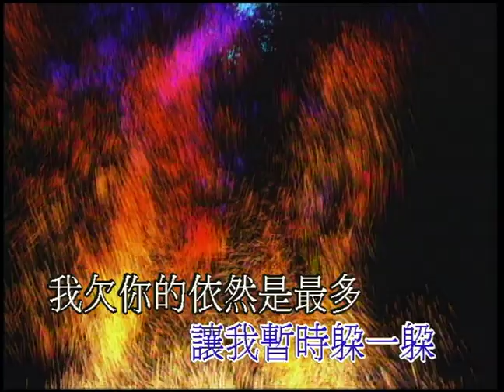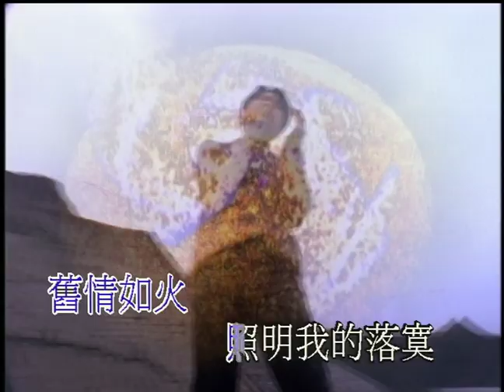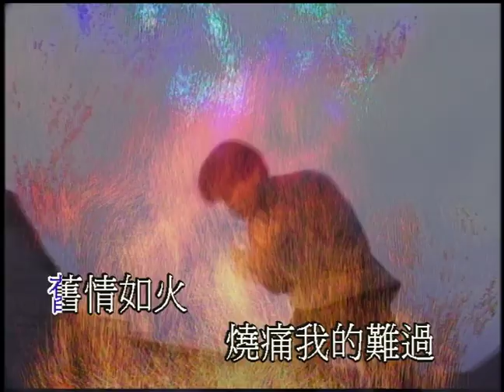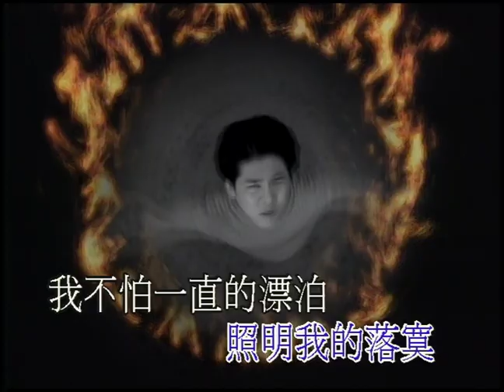黎沸揮 舊情如火 (Official Video Karaoke)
Lyrics :
你的回來是對或錯
還是純粹安慰我
所以你借出心窩
讓我暫時躲一躲

我欠你的依然是最多
而我還能給你什麼
何苦你一再疼我
用愛為我開心鎖

舊情如火燒痛我的難過
我寧可一生的寂寞
也不願見了你不知所措

舊情如火照明我的落寞
我不怕一直的漂泊
只伯你的淚又再次為我墜落